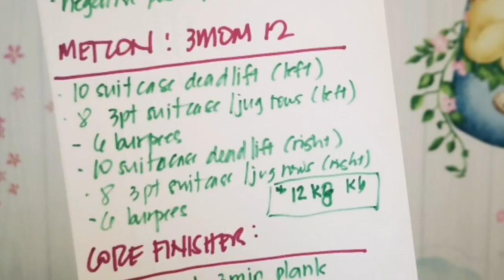Singapore Circuit Breaker Day 4 |Workout From Home |Quarantine Workout |Pinay OFW Covid-19 Diaries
10-April-2020 - Day4 of Circuit Breaker here in SG to contain spread of Covid-19.

While we are in our stay at home life this month, lets make sure to MOVE to stay healthy! 💪

Apr 8 WOD (Workout Of the Day)
WU:
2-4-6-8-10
Glute bridges
Alternating bird dogs
Negative push-ups (5 sec down)
Metcon: 3MOM 12
10 Suitcase deadlifts (left)
8 3-point suitcase/jug rows (left)
6 Burpees
10 Suitcase deadlifts (right)
8 3-point suitcase/jug rows (right) - see video below for demo.
6 Burpees
Core finisher:
Accumulate 3 mins in a plank
*every break, do a 20 sec Superman hold

Equipment:
Deadlift:
Loaded suitcase (cabin size) - or -
Heavy DB/KB (above 20 kg for men/above 10 kg for women) - or -
Heavy water jug/gallon
Row:
DB/KB (above 25 lbs for men/above 10 lbs for women)
Water jug/gallon weighing more than 10 lbs at least
Loaded duffel/hand bag with handle (above 10-15 lbs)